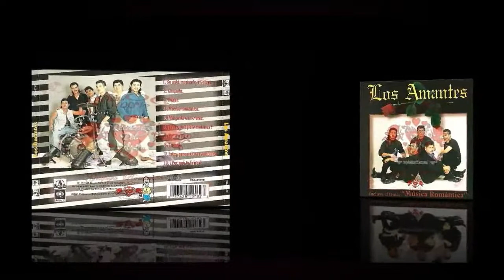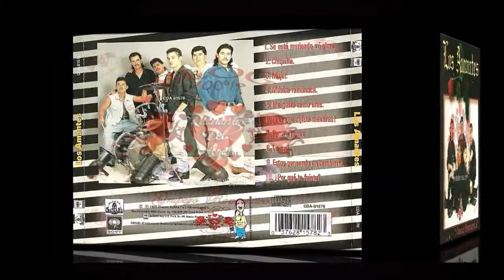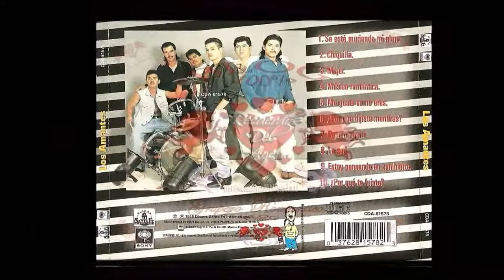GRUPO AMANTES. Porque Te Fuiste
ÁLBUM:  CHIQUILLA
VISITANOS...